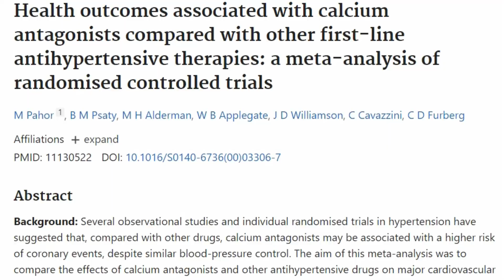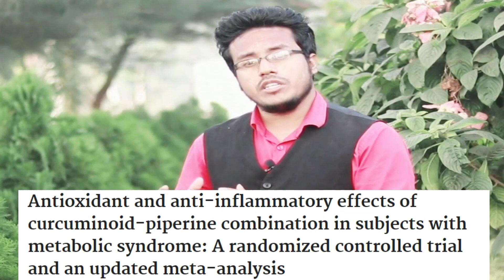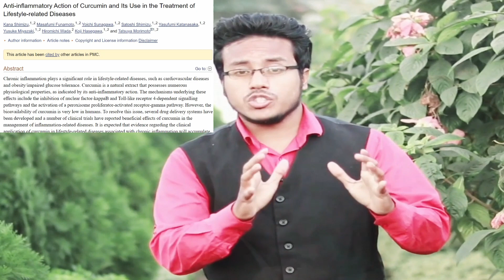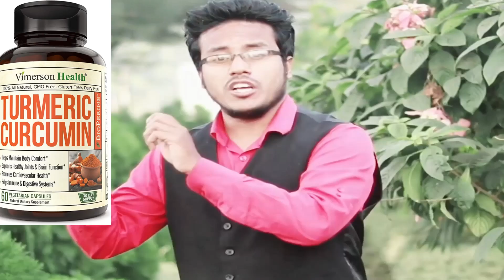Ayurvedic Cure for Blocked or Clogged Heart/Arteries | NO SIDE EFFECTS - Homemade Medicine for HEART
Heart Disease and Stroke Statistics-2018 Update: A Report From the American Heart Association

Health outcomes associated with calcium antagonists compared with other first-line antihypertensive therapies: a meta-analysis of randomised controlled trials

Antioxidant and anti-inflammatory effects of curcuminoid-piperine combination in subjects with metabolic syndrome: A randomized controlled trial and an updated meta-analysis

Anti-inflammatory Action of Curcumin and Its Use in the Treatment of Lifestyle-related Diseases

Spice up the hypertension diet - curcumin and piperine prevent remodeling of aorta in experimental L-NAME induced hypertension